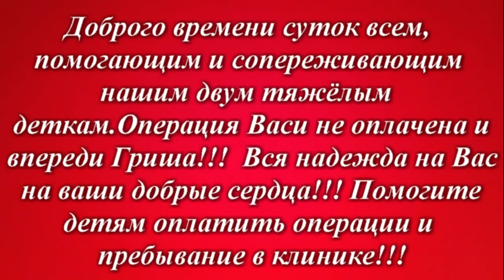Щенкам Грише и Василисе нужна ваша помощь! Они верят в неравнодушных людей! Нужна срочная операция!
Здравствуйте, Друзья!
Нашим любимым щенкам Грише и Василисе нужна ваша помощь! Они верят в неравнодушных людей! Им предстоит нелегкая операция. Но средств, что бы помочь этим милым существам категорически не хватает. А ведь потом еще нужна будет продолжительная реабилитация. Но мы верим, что мир не без добрых людей, и найдутся сердечные люди, которые смогут помочь приюту "Твори Добро оплатить эти операции и Василисе и Грише!
Вся надежда на Вас и Ваши добрые сердца! И Спасибо всем кто поддерживает приют "Твори добро"🙏 и у кого не зачерствели души в это суровое время!

Наши реквизиты:
Карты Сбербанка
Visa: 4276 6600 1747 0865
Paysend: на имя MARIYA SEMYASHKINA
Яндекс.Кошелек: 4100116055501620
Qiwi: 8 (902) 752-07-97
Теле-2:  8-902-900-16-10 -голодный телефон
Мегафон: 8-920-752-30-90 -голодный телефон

Мы проверили новую систему, деньги доходят отлично и без проблем:
1.Регистрация несложная, нужны телефон и почта. Полученный на телефон код ввести в нужное поле.
2.Чтобы  Правильно завершить Регистрацию, дождитесь прихода подтверждающего письма на  ВАШУ почту И ПРОЙДИТЕ по ссылке.
3. После подтверждения на почте - первый  денежный перевод

АВТОПЛАТЁЖ!!!

Подключить услугу «Автоплатеж» можно несколькими способами:
1. Через сайт Сбербанка.
2. Через банкомат.
3. В отделении банка.
4. Через «Мобильный банк»